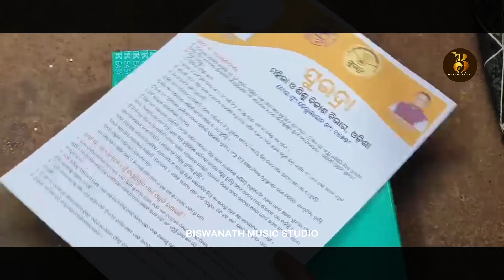Subhadrajajana new Koraputia Desia Song Biswanath Music Studio